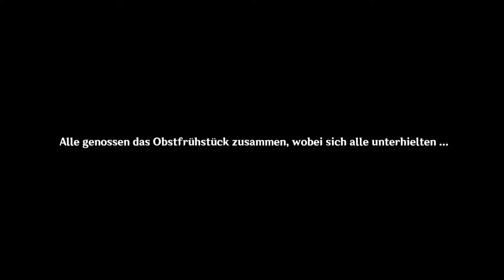Xinyans Insel birgt Ungeahntes! - 2.8 Sommerurlaub Part 5